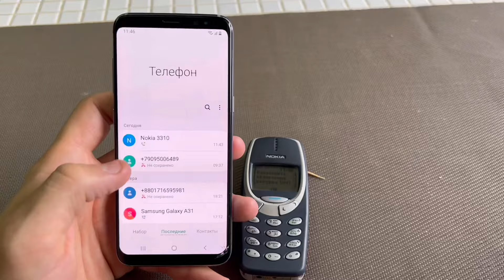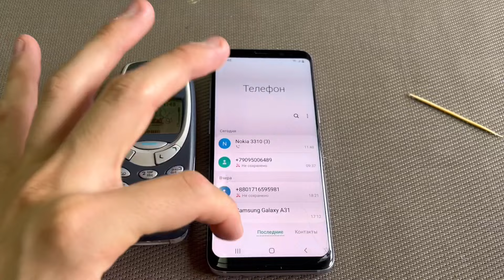Incoming Call Nokia 3310 & Samsung Galaxy S8